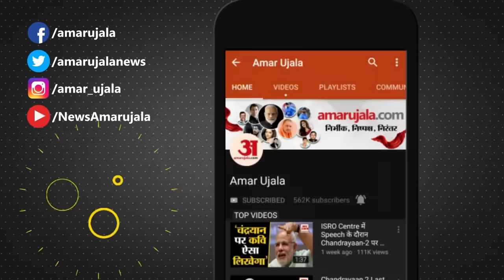Pramod Krishnam vs Randeep Surjewala: प्रमोद कृष्णम के बयान पर रणदीप सुरजेवाला का पलटवार |Amar Ujala